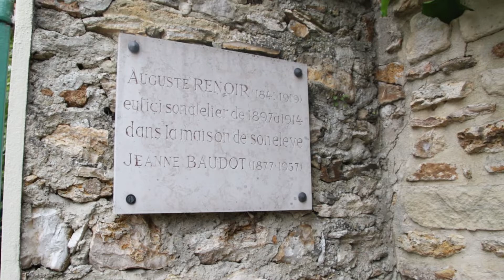Get to Know Partout Artists: Jane Rhyu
Jane Rhyu (b. 1980, Seoul, South Korea) is an interdisciplinary artist whose
continuing practice includes performance, film, sound, drawing, stained glass, and painting. As a child, she immigrated to the United States, the beginnings of a peripatetic life. She attended Washington University in St. Louis, graduating with a BFA in Sculpture and a BA in Theater. She is trilingual, and her cosmopolitan exposure is reflected in her life and art. Her work has been exhibited internationally in Italy, USA, Korea, Japan, India, and France. Jane currently lives and works in Louveciennes, France.

Transcript:

Hello, my name is Jane Rhyu.  I am an interdisciplinary artist, currently living and working in Louveciennes, France.

Art has been a continuous force in my life.  I was born in Korea and grew up in the United States.  As a child, I liked to express myself.  I excelled in storytelling, dance, drawing...  I had a talent for working with my hands, my voice, my body... materials integral to my practice today.

I found my way to performance art at Washington University in St. Louis where I received degrees in Acting and the Fine Arts.  Here, I discovered the oeuvre of artists such as Janine Antoni, Yoko Ono, Marina Abromovic… among many others.  I love performance art because it allows the artist, or the human being, to be incorporated directly into the work.  In performance art, the present moment is the work.  Performance art is ephemeral; as ephemeral as life.  Photos and videos may be taken to document the happenings.  Relics, such as costumes, sets, and props, may be preserved, but the essence of the work exists most potently in the moments of its manifestation.

In the years after university, my artistic development focused predominantly in this genre.  I showed in traditional spaces such as galleries and museums, but also in public and natural environments.  I enjoy collaborations with fellow artists.  Some of my fondest memories and most enriching experiences in art come from working in groups and teams for festivals and films.  Powerful art can happen when artists work together.  This is why PARTOUT is important to me and I am proud to be one of this collective’s founding members.

The challenges and rewards of my itinerant past have been enormous, but when I arrived in France, I chose to grow roots.  In 2018, I officially reopened my atelier in Louveciennes.  Louveciennes is a charming village included in the Pays des Impressionists, a region made renown by the likes of Claude Monet and Berthe Morisot.  I live on a street immortalized in painting by Alfred Sisley. Renoir painted in a studio around the corner from my own.  These artists are my neighbors in time.  I take great inspiration from the extraordinary light and rich history of my surroundings.

In performance art, the artist is at once, the maker and the medium.  She experiences both art and life through the medium of her body, her being, herself.  Simply put, the artist becomes her art and her life is art.  Whether performing a piece for the public, painting anonymously in her studio, or cooking a delicious meal for loved ones, everything she makes is her art for she is the medium.  Her life is lived with creative intention.

I am an artist and I allow myself a wide definition.  In the poetry of our friend, Walt Whitman: I am large, I contain multitudes.

As my life evolves and expands, so does my art.  The stability and abundance of my life here in France allows me to explore a vast variety of new techniques.  Painting, stained glass, watercolor, ink drawings, printmaking.., Endless possibilities.  I allow myself to flow wherever the spirit moves me. These days, my art is reflected through my home, my studio, my garden, my kitchen…  I show my art in exhibitions, in and around Paris, but most of all, I hope that my art can be seen, simply, in the way I live my life.